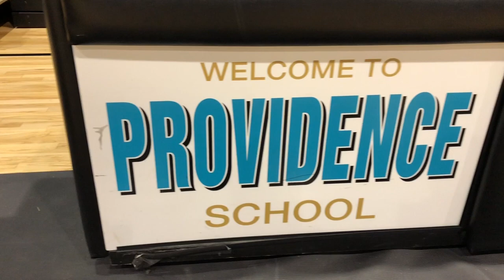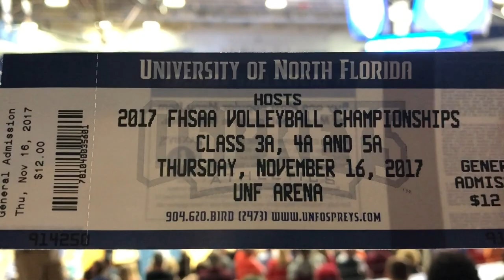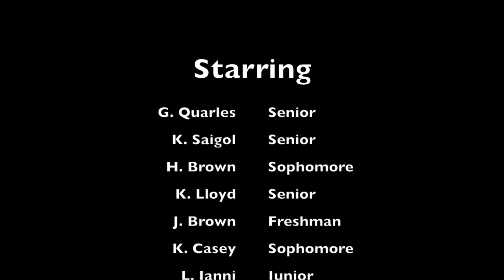2017 CDS Volleyball Recap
"CDS Alexa" takes a look back at the Carrollwood Day Volleyball Team's historic state title run!